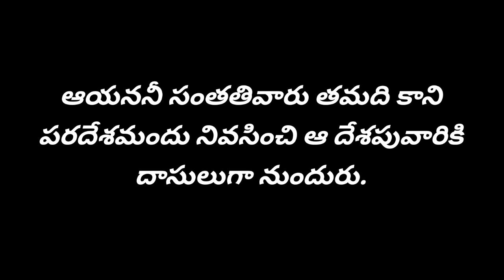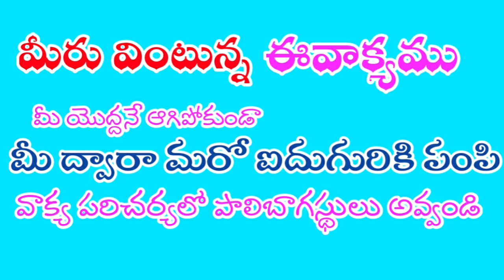jeevapumanna జీవపుమన్నా#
pastorRatna
Pentecostu livingGodministries